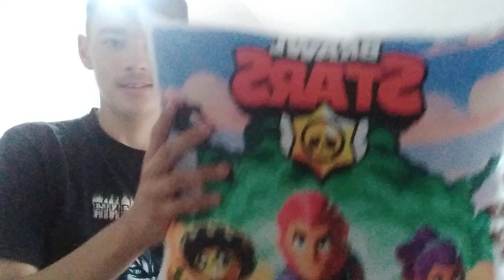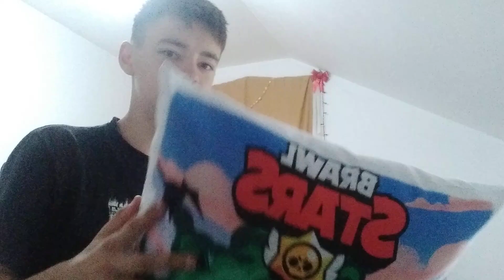Am revenit ce să întâmplat în această săptămână cât am fost inactiv